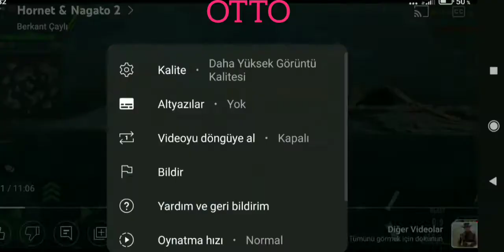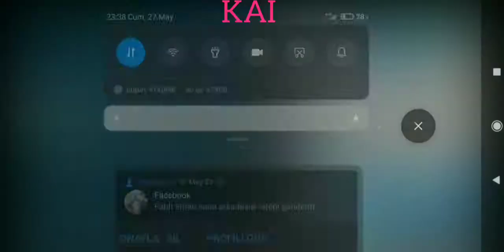battle of worships CLAN 5